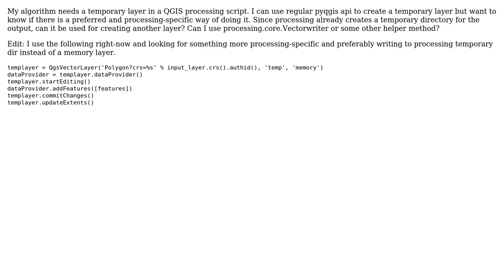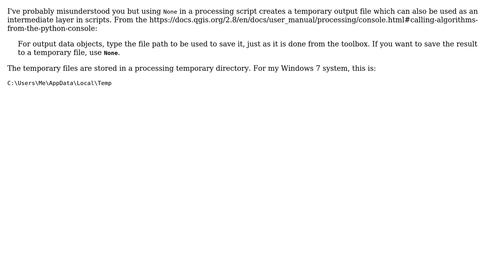GIS: Create a temporary intermediate layer in a processing script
With thanks & praise to God, and with thanks to the many people who have made this project possible! | Content (except music & images) licensed under CC BY-SA | Music | Images & others | With thanks to user spatialthoughts user PolyGeo user Joseph and the Stack Exchange Network Trademarks are property of their respective owners. You are responsible for your own actions.